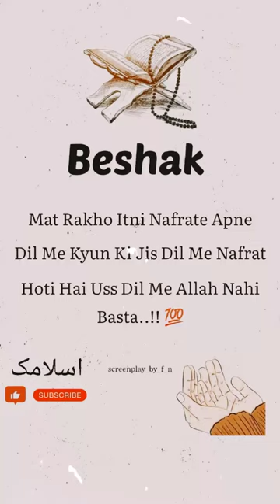Beshak islamicquotes islamicpost muhammad allahuakbar islamicyoutube shorts viral mashallah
Beshak

Islamic
Islam